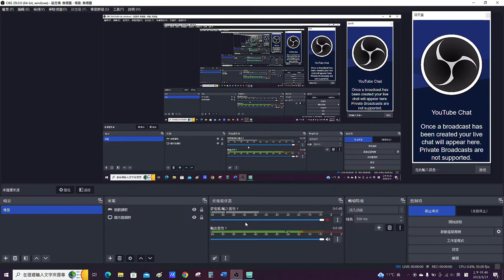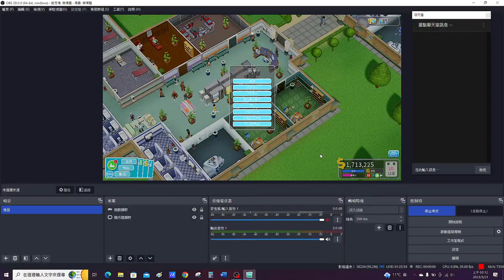Two Point Hospital 3